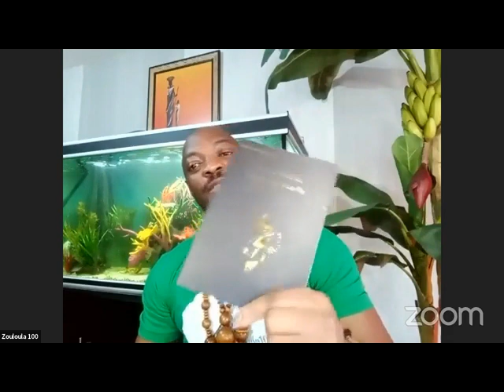Le Véritable Récit du Prophète Daniel dans la fosse aux lions (partie 4)